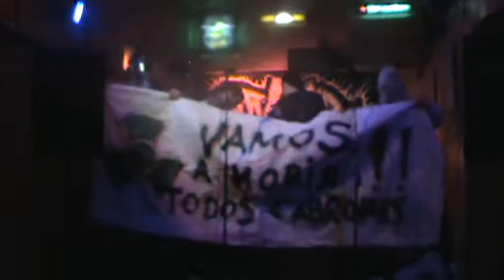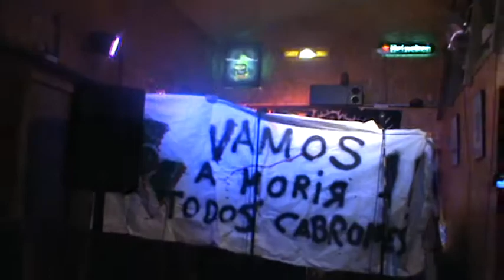ArkadaAlcalaLaReal.MPG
Los putos ARKADA deseando feliz navidad a su manera en el pub Casablanca de Alcalá la Real (Jaén). Todos aquellos que no fuisteis os lo perdistéis! ESTÁIS TODOS MUERTOS!!!